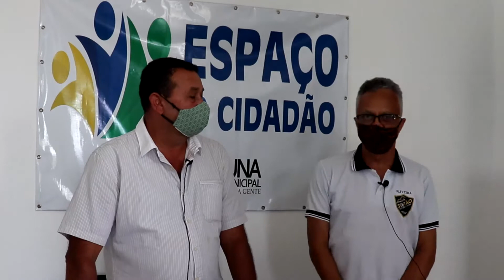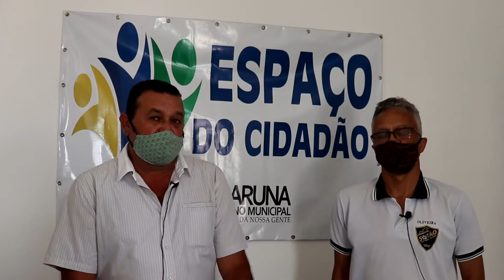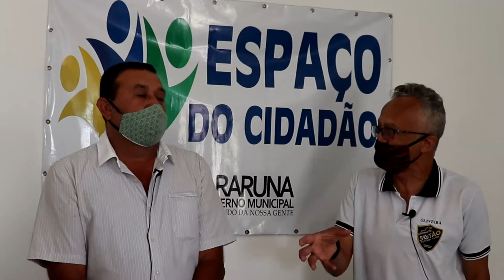Diretor do Espaço Cidadão, Henrique Filho fala sobre emissão da carteira de identidade em Araruna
De acordo com o diretor, Henrique Filho, a emissão do documento é simples e vem recebendo investimentos do Governo Municipal com a aquisição de scanner para agilizar e modernizar o processo. "A procura tem sido intensa e graças aos investimentos proporcionados pelo prefeito Vital Costa foi possivel dimunuir o espaço de tempo para entrega do documento. Atualmente, o prazo para entrega do RG, depois de finalizado todo o processo, é de 30 dias úteis e em breve também estaremos emitindo o Certificado de Cadastro de Imóvel Rural (CCIR) e o CPF", frisou Henrique Filho.